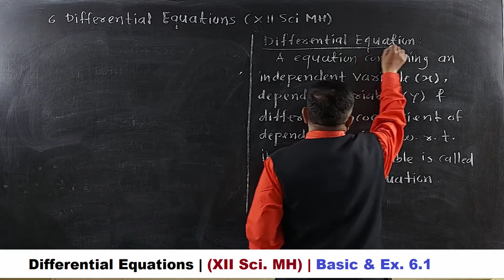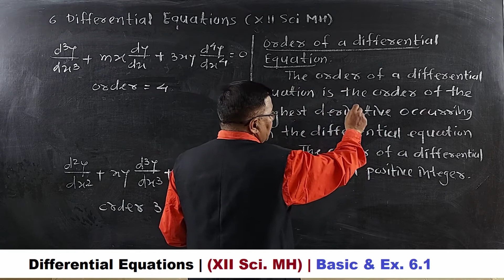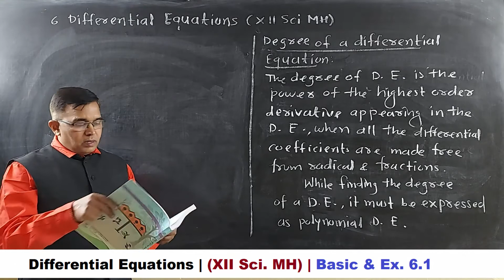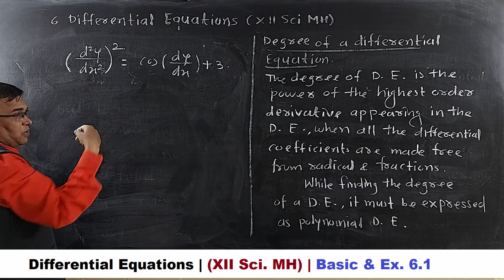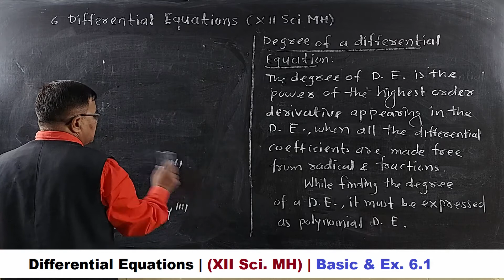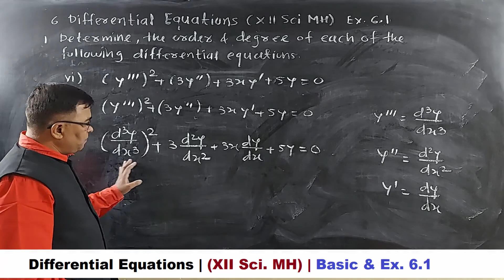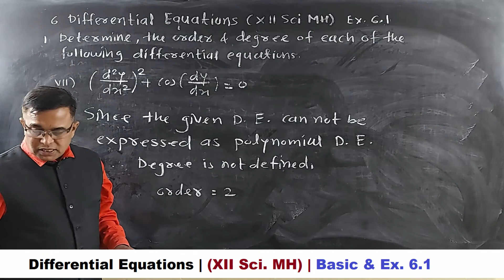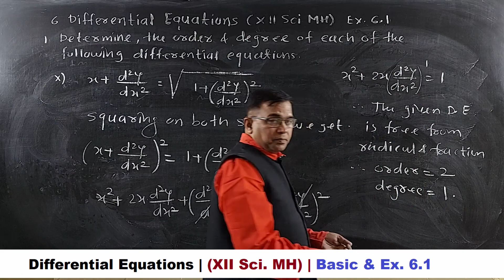Differential Equations | L - 1 | Basic Concepts & Ex. 6.1 | 12th Sci. MH | By Prof Tanaji Chavan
Differential Equations | Part -1 | Basic Concepts & Exercise 6.1  | 12th Science New Syllabus 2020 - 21  |  Maharashtra State  Board  |  By Prof Tanaji Chavan.
This video contains definition of differential equation, order & degree of differential equation,
This video is useful for preparation of Maharashtra state board exam.